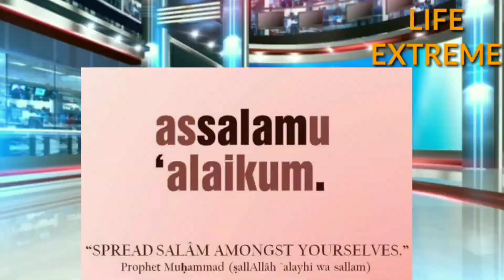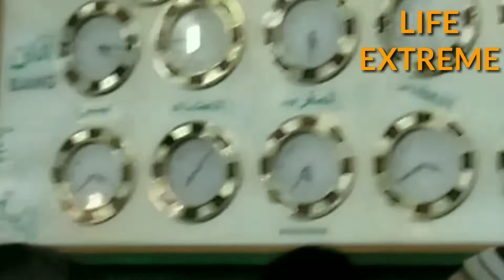EID AL ADHA MANILA PHILIPPINES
Eid Al Adha Manila Philippines 2019